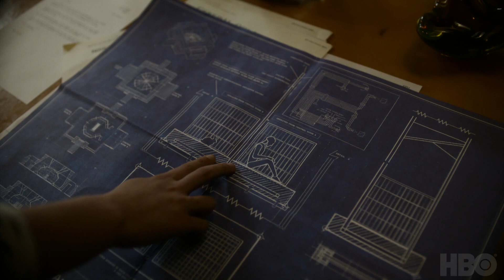His Dark Materials Season 1 Comic-Con Trailer | Rotten Tomatoes TV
Check out the new His Dark Materials Season 1 Comic-Con Trailer starring James McAvoy!

US Air Date: Fall 2019
Starring: Dafne Keen, Ruth Wilson, James McAvoy, Clarke Peters, Lin-Manuel Miranda
Network: BBC & HBO
Synopsis: Two children embark on a magical adventure through parallel universes.